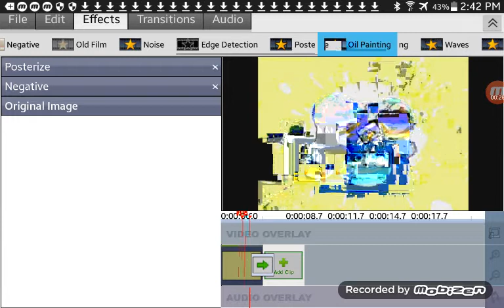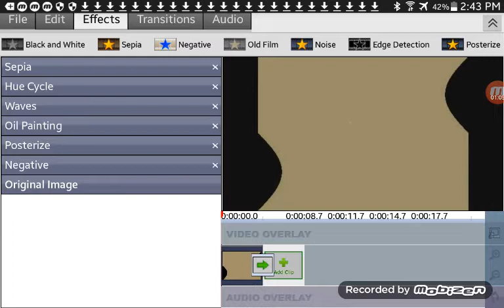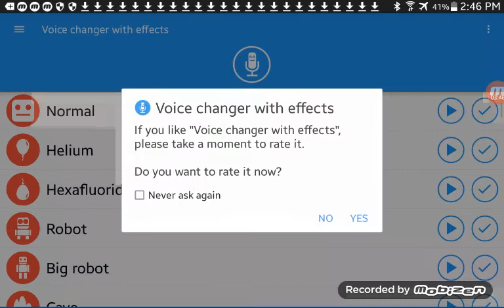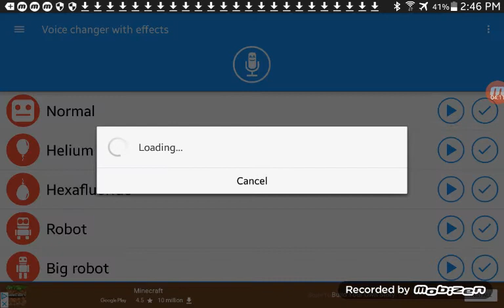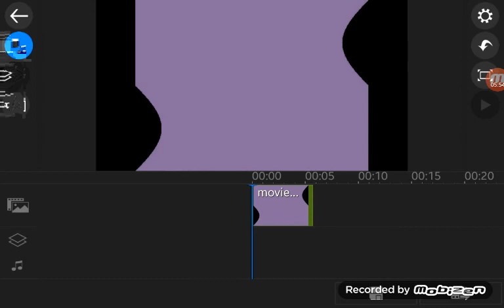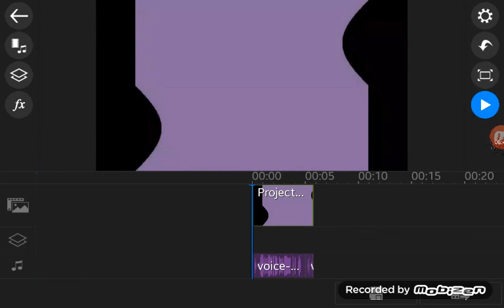How to make My F-Major 34